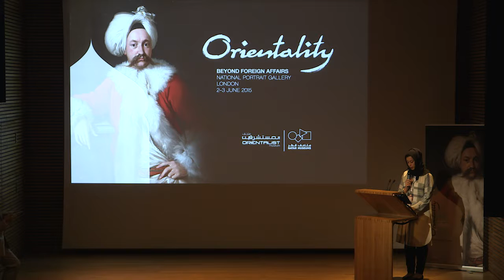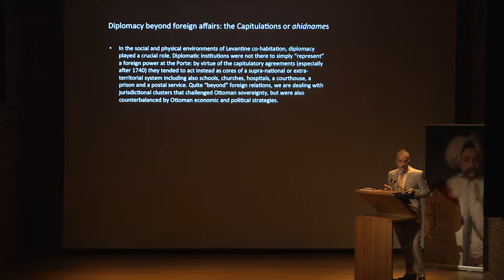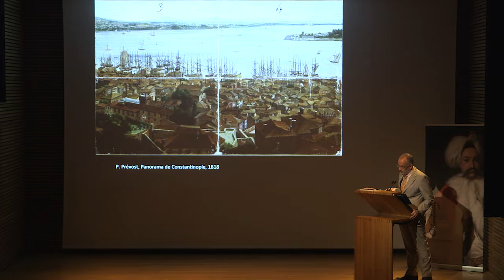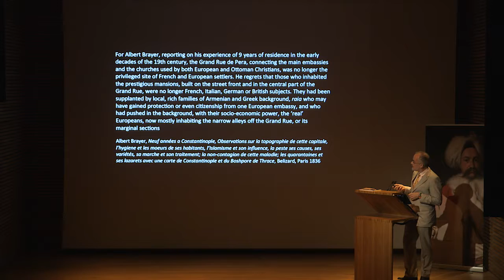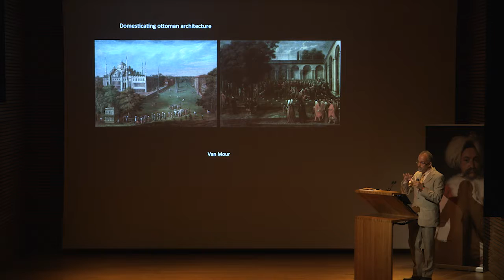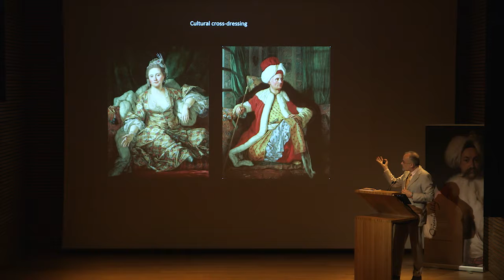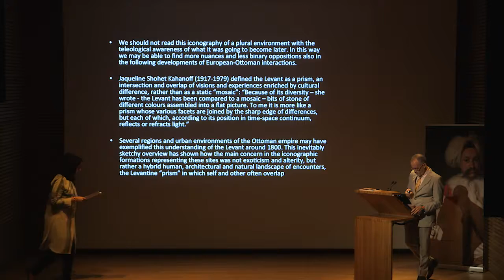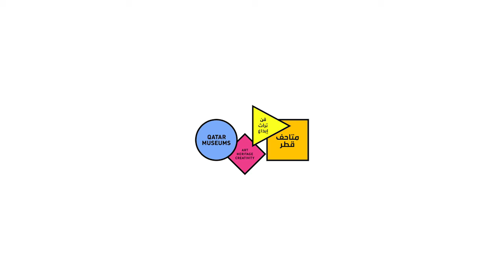Paolo Girardelli: Iconographies of the Levant | باولو جيرارديلي: أيقونات بلاد الشام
Professor Paolo Girardelli Associate professor in the Department of History at Boğaziçi talks about the conographies of the Levant, circa 1800

This presentation will overview the formation of images of the Levant, and of European-Ottoman encounters, in the late 18th and early 19th centuries. Works like the illustrations to Carbognano’s Description of Constantinople (1794), or the watercolors commissioned by British ambassador, Stratford Canning, to an anonymous Greek-Ottoman painter in 1809 – but even some paintings of long-term European residents in the Levant, from De Favray to Melling and Zonaro -, do not display the standard characteristics of Turqueries or Orientalist iconography. They were mostly created within a diplomatic environment, as tools and representations of cross-cultural communication and intimacy. They speak to an audience that does not seem to take for granted many of the assumptions on which the work of best-known Orientalist painters, and often of their critics, is based. Rather than emphasizing exoticism and cultural ‘otherness’, this kind of iconography is often about a possibility of coexistence and exchange.

يتحدث البروفيسور باولو جيرارديلي ، الأستاذ المساعد في قسم التاريخ في بوغازيتشي ، عن كونوغرافيات بلاد الشام ، حوالي عام 1800

يلقي هذا العرض نظرة عامة على تشكيل صور بلاد الشام واللقاءات الأوروبية العثمانية في أواخر القرن الثامن عشر وأوائل القرن التاسع عشر. تعمل مثل الرسوم التوضيحية لوصف القسطنطينية لكاربوجنانو (1794) ، أو الألوان المائية التي طلبها السفير البريطاني ستراتفورد كانينج لرسام يوناني-عثماني مجهول في عام 1809 - ولكن حتى بعض اللوحات للمقيمين الأوروبيين لفترة طويلة في بلاد الشام ، من دي Favray إلى Melling و Zonaro - لا تعرض الخصائص المعيارية لـ Turqueries أو الأيقونات الاستشراقية. إنهم يتحدثون إلى جمهور لا يبدو أنه يعتبر أمرًا مفروغًا منه العديد من الافتراضات التي تستند إليها أعمال أشهر الرسامين المستشرقين ، وفي كثير من الأحيان نقادهم. بدلاً من التأكيد على الغرابة و "الاختلاف" الثقافي ، غالبًا ما يتعلق هذا النوع من الأيقونات بإمكانية التعايش والتبادل.